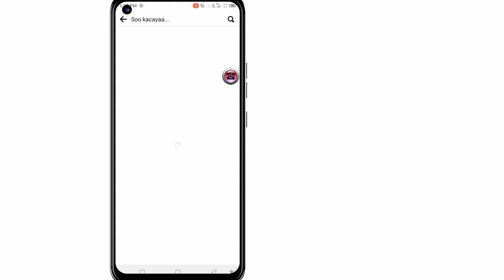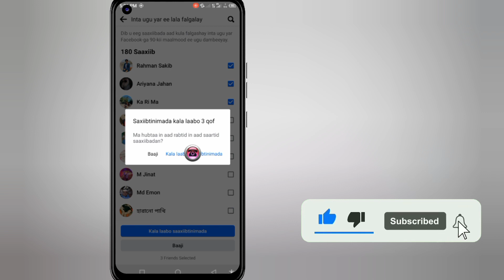Sida loo tirtiro asxaabta aan firfircoonayn ee Facebook hal gujis | Cusbooneysii Cusub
Casharradan, ku baro tallaabo-tallaabo sida si hufan looga saaro saaxiibada aan firfircoonayn akoonkaaga Facebook. U habayn liiska saaxiibbadaada oo ku hay xidhiidhkaaga mid casri ah adiga oo raacaya tilmaantan sahlan ee la raaco ee ku saabsan tirtirida saaxiibada aan firfircoonayn ee Facebook-ga.

Waad ku mahadsan tahay daawashada! Waxaan rajeynayaa inaad ka heshay muuqaalkan mid waxtar leh. Haddii aad wax su'aalo ah qabtid, hubi inaad faallo ku dhaafto xagga hoose. hana ilaawin inaad ku biirto kanaalkayga si aad u hesho muuqaalo badan.